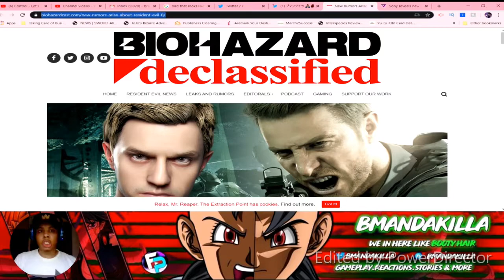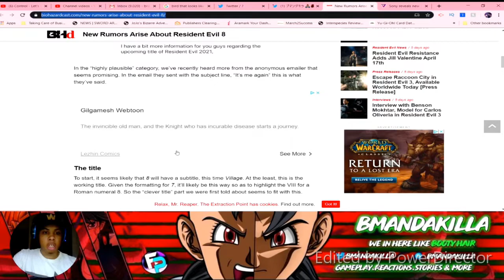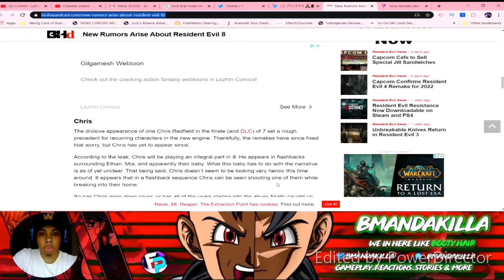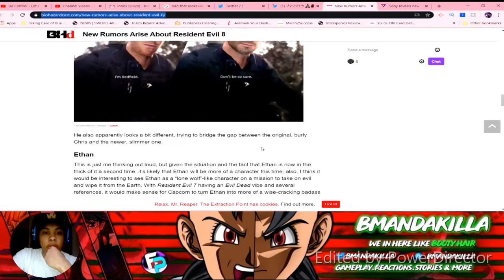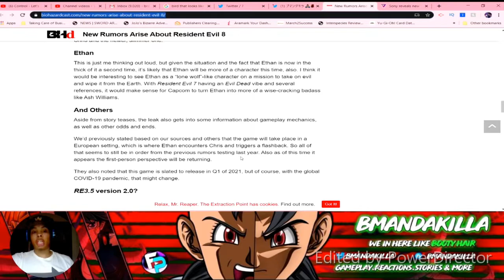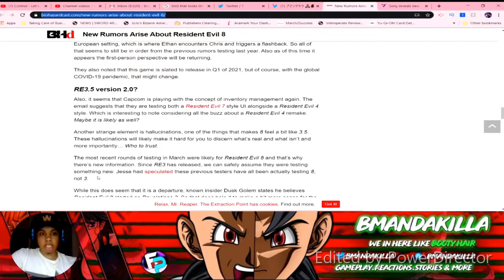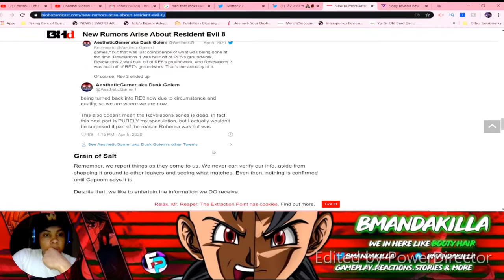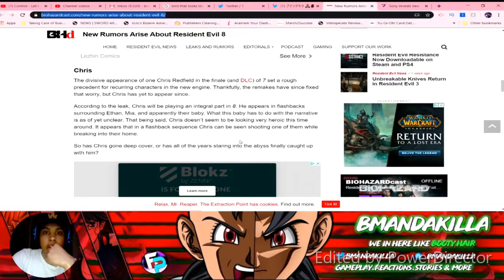RESIDENT EVIL 8 - *NEW* STORY DETAILS, POTENTIAL RELEASE DATE & MORE INFO!!!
What's good my Killas! I'm here with a video for you guys. It's been a while since I covered some Resident Evil news on this channel, but for some that know me I love the Resident Evil series as a while minus the movies of course!! But I wanted go over an interesting article that I came across with you guy and give my thoughts as we go through it togther.

Mixer: BmanDaKilla
PSN: BmanDaKilla96